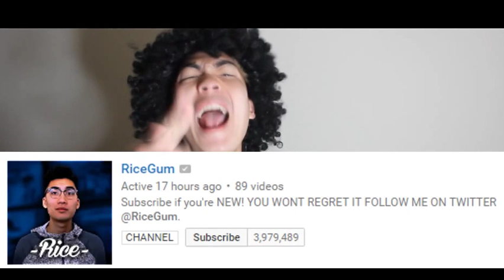My Edited Video